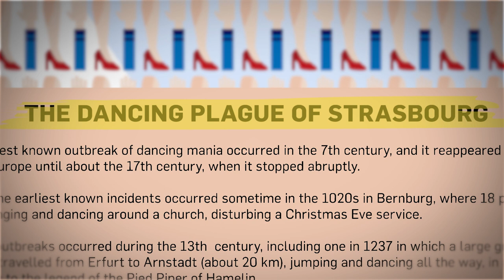A Dancing Disease KILLED People: The Dancing Plague Of 1518 | Earth Science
In 1518, multiple people died from dancing too much. Is it possible that they died from a rare dancing disease?